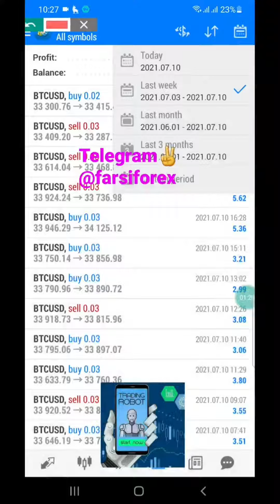week benefits Forex Scalping Robot